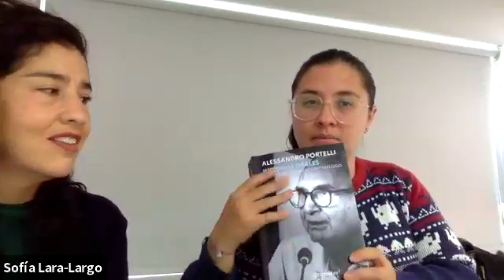Alessandro Portelli - ¿Cuánto valen los hombres de mármol?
La conferencia ¿Cuánto valen los hombres de mármol?, del profesor Alessandro Portelli, ocurrió en el marco del Seminario sobre Identidad y Memoria Colectiva el 17 de mayo de 2024. Este es un curso de los programas de antropología y sociología de la Universidad de Caldas.
Organizan:
Sofía Lara-Largo y Lorena Cardona, profesoras de la Universidad de Caldas.